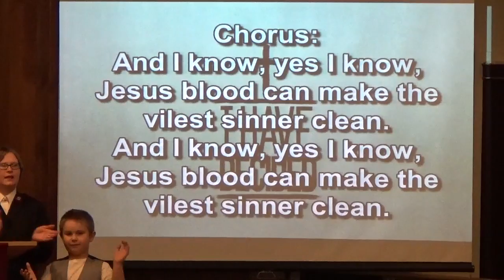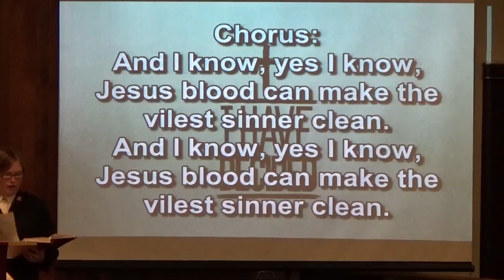Appeal, And I Know